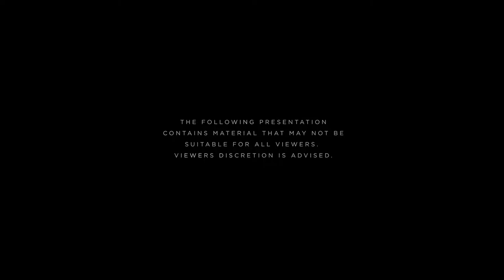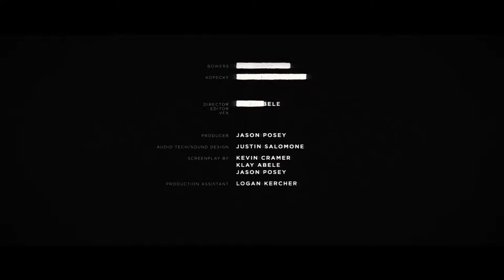Short Film war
SYNOPSIS: Two private security personnel run in terror from something that has broken containment deep below the earths surface. They are faced with the fact they may be the only ones left.

Made with just about a $100 budget, and borrowed equipment.

TECH BREAKDOWN:
Shot on the Ursa Mini Pro.
Edited in Premiere
Compositing in After Effects
3D VFX in Cinema4D rendering with Octane

ADDITIONAL CREDIT:
Voice over radio: Court Rutter

SPECIAL THANKS:
Thank you to all involved, if not for your time and energy none of this could of happened.